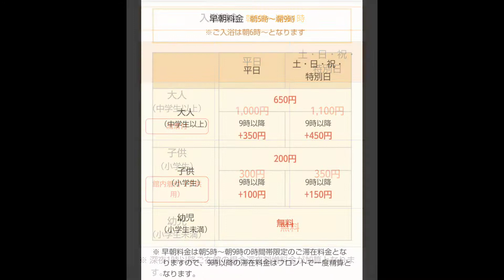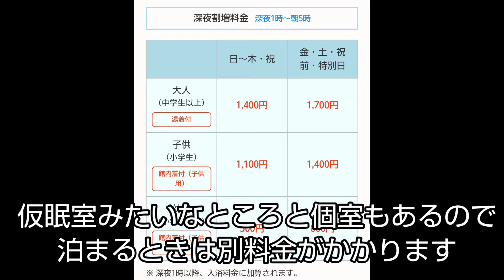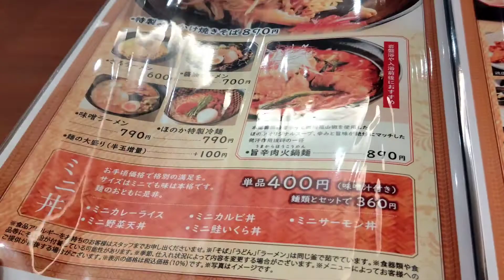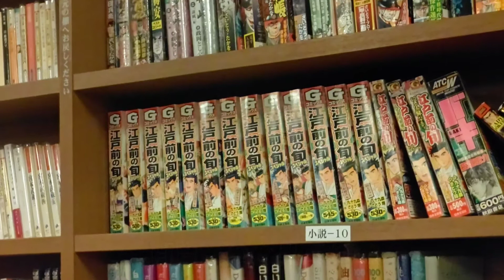vol.466 彼氏が洞爺湖でぬくぬくしているので、一人でていね温泉ほのかに行ってきたー‼️